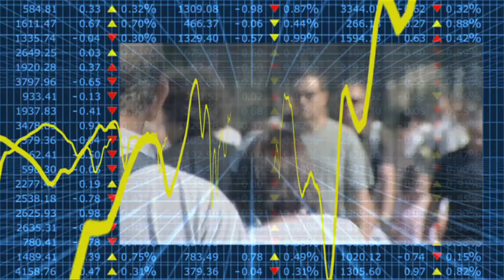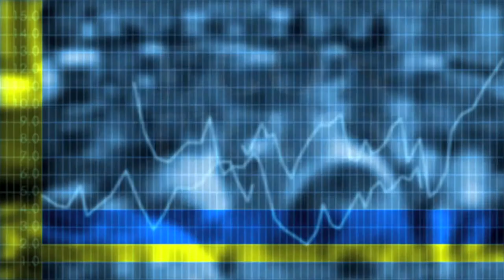Econtrack - Arie Rijkers over IRET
IRET is een samenwerkingsverband van de Sectie Fiscale Economie van de Universiteit van Amsterdam, het Fiscaal Economisch Instituut (FEI) van de Erasmus Universiteit Rotterdam en het Fiscaal Economisch Instituut Tilburg (FEIT) van de Universiteit van Tilburg.
IRET stelt zich tot doel de bevordering van het fiscaal economisch onderzoek in Nederland. Zij doet dat door het organiseren van congressen en seminars, alsmede het stimuleren van wetenschappelijk publicaties op het terrein van de fiscale economie. IRET beoogt daarbij uitdrukkelijk een brug te slaan met aanpalende disciplines als de economie, openbare financiën, bedrijfseconomie en fiscaal recht.
Arie Rijkers, hoogleraar Belastingrecht TiSEM en een van de initiatiefnemers, vertelt over de doelstellingen.